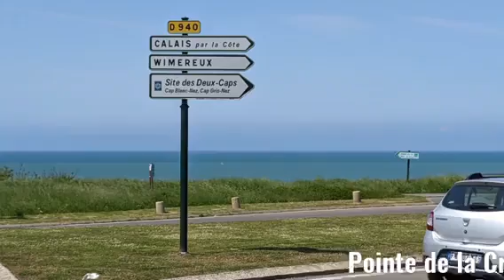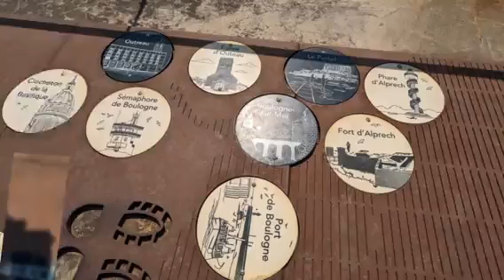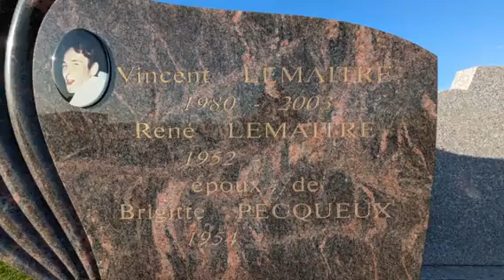The Hoppner Family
Urlaub in Frankreich,Mai 2023,Tag 5,18.Mai:Boulogne,Pointe de la Créche,Wimereux,Widehem